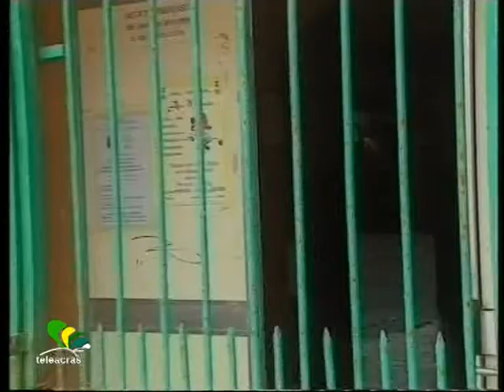Teleacras - Fino al 2017...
Il Comune di Agrigento e il rilancio dell'azione amministrativa. L'agenda del sindaco Zambuto nella prospettiva della conclusione del mandato. Dario Piparo.

                                   PIPARO
"Si apre una fase nuova per Agrigento". Non è la prima volta che lo sentiamo dire a Marco Zambuto, in quello che somiglia a una sorta di training autogeno. Di certo le elezioni si sono chiuse con un nulla di fatto, la mozione di sfiducia appare lontana e non sembrano previste nuove elezioni all'orizzonte. Per cui pare che Zambuto resterà sindaco per i restanti tre anni. Da un punto di vista amministrativo Zambuto deve ricostruire, ne è consapevole. Quindi, già dal day-after europee, rilancia la propria azione.

INTERVISTA ZAMBUTO

Quel che preme, tra le tante questioni già sollevate o sollevabili, è mettere in luce alcune zone poco identificate. Anzitutto negli ultimi giorni si sta sollevando sempre più il disagio legato alle condizioni sanitarie in cui versa la città. Urge sempre più una disinfestazione. Secondo l'Asp, tra l'altro, sarebbe dovuta avvenire a fine Aprile per risultare efficace. La gara di appalto si aprirà a giorni, con un ritardo estremamente pesante. Verranno destinati, comunque, più di 30 mila euro per le operazioni di bonifica.

INTERVISTA

Un altro ragguaglio chiesto al sindaco riguarda il palasport, rimasto completamente chiuso per un'intera stagione sportiva. A settembre, febbraio e marzo, Zambuto ha effettuato sopralluoghi nella struttura. Soprattutto il 18 febbraio il comune si sbilanciò, emanando un comunicato in cui si notificava l'imminente riapertura del Pala Nicosia. Un preventivo di spesa di circa 27mila euro per la messa in sicurezza. Da quel comunicato sono passati 107 giorni, ma la situazione è ancora la stessa.

INTERVISTA